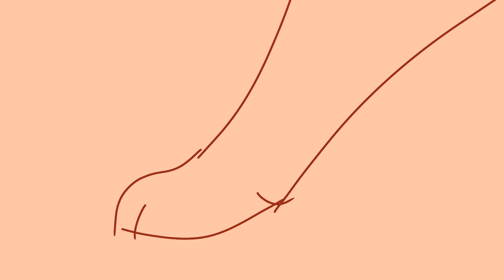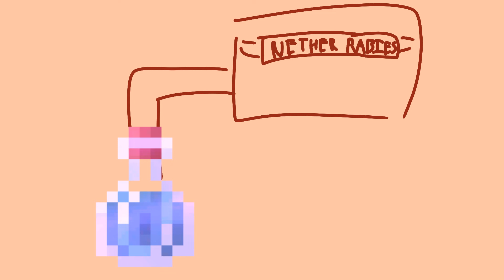Masterpiece Theatre III | ConCraft SMP Animatic (FlipAClip)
Another c4 animatic! I've been working on this one for a while and I'm super proud of it! Hope you enjoy !!

song: masterpiece theatre iii - marianas trench